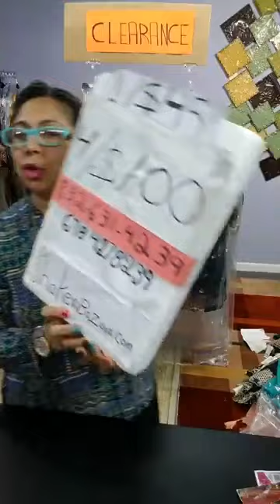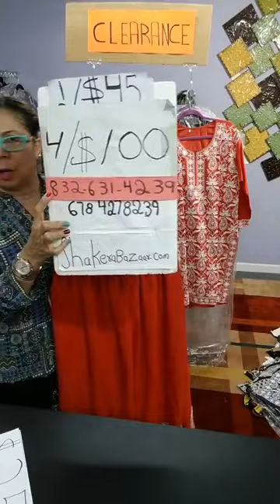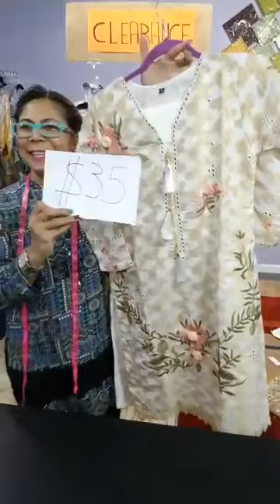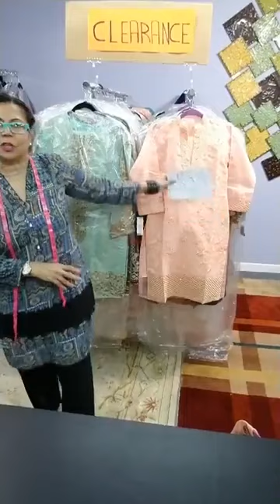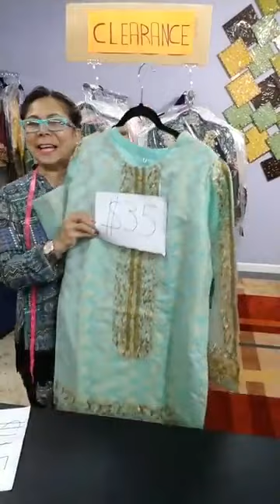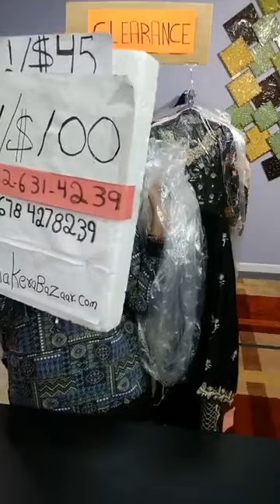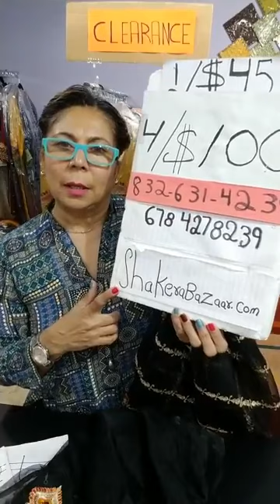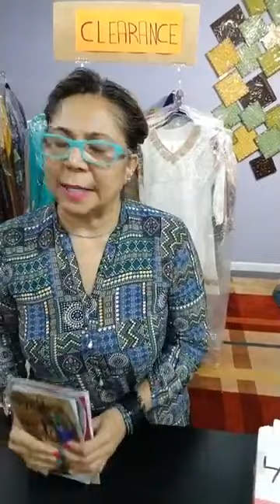Part 1 Clearance $25/$35/$45 Semi- Formals Shalwar kameez Small Medium Large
$25 $$35 $45 Clearance 3pc Semi formal In Houston Sugarland Texas USA